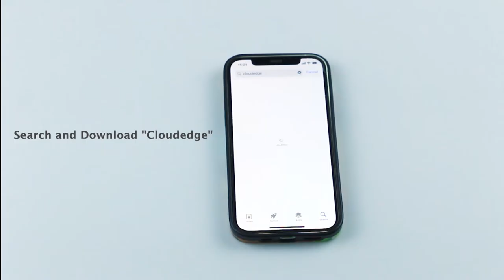Rebluum Setup Video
Set up with your smartphone
app name：Cloudedge